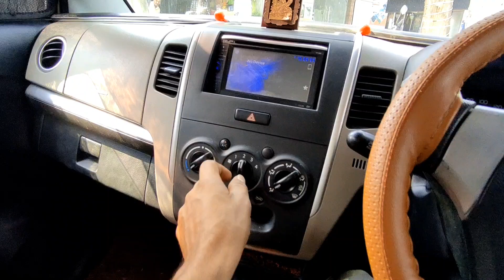ज़िन्दगी गृहस्थ, कभी मस्त तो कभी त्रस्त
Welcome to my youtube vlogging channel.